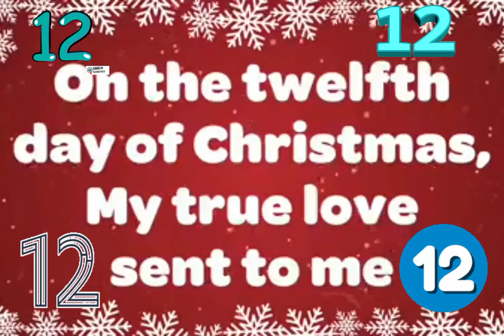12 days of christmas song